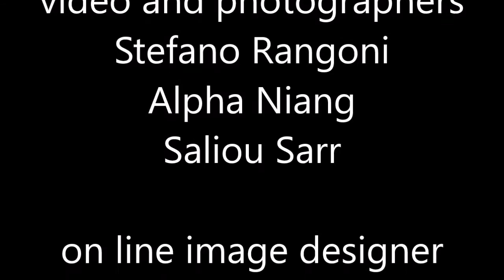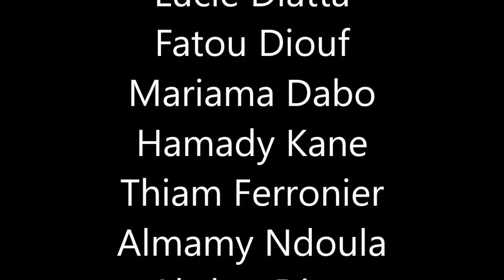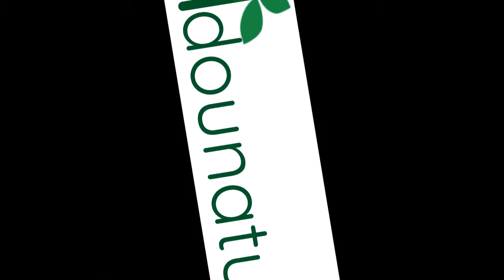Un Grazie speciale a tutti dalle terre di Stefano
trailer adounature 2017
immagina puoi...